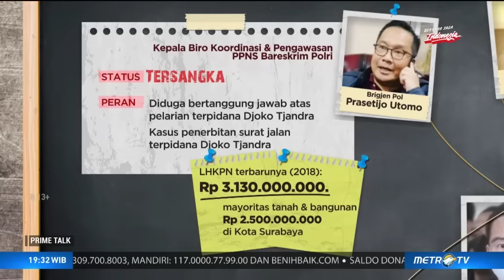Ini 5 Pejabat yang Bantu Pelarian Djoko Tjandra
Buron kasus korupsi pengalihan hak tagih (cessie) Bank Bali, Djoko Tjandra akhirnya ditangkap setelah buron selama 11 tahun. Pelarian Djoko Tjandra selama keluar masuk Indonesia selama beberapa bulan itu dibantu oleh sejumlah oknum mulai dari polisi, kejaksaan hingga pengacara. Inilah oknum yang membantu Djoko Tjandra.